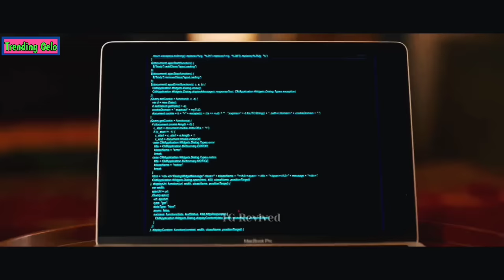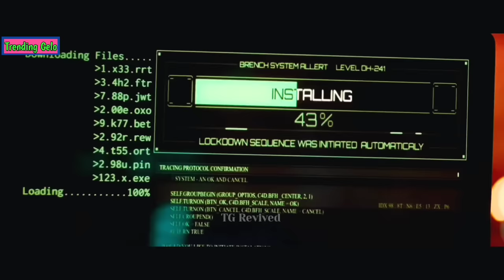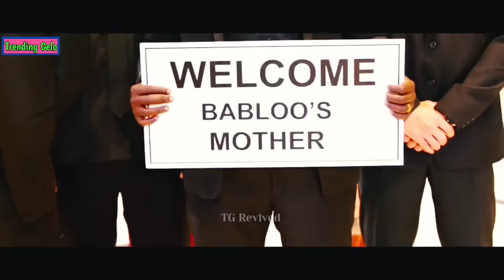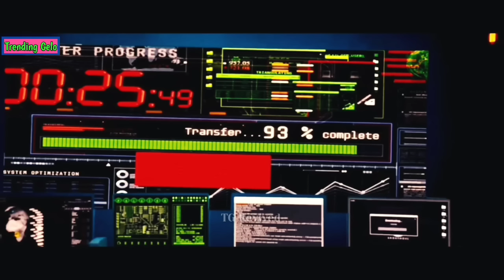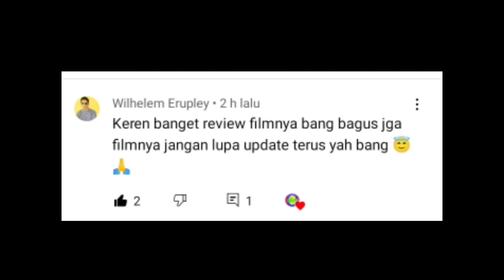Dikira Cupu, Pemuda Culun ini Ternyata Seorang Hacker Super Jenius - Alur Film HEROPANTI 2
Reupload dari chanel TG REVIVED ya GELOVERS karena kemarin kena kopiret 😰🙏